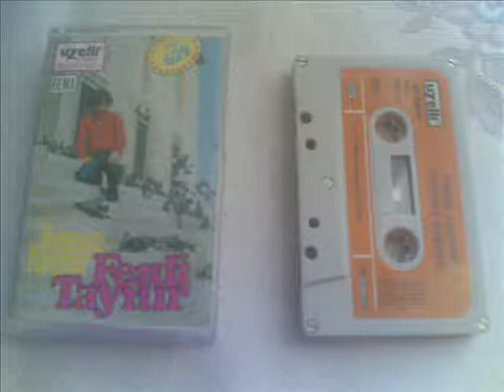Ferdi Tayfur & Aramızda Engeller Var (Uzelli 629)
Uzelli Müzik Şirketi & Yuvasız Kuşlar / 629 / Nolu Almanya Baskılı Albüm Kasetinden Kayıt Edilmiştir.. TrakyaLı Ferdici ihsan..